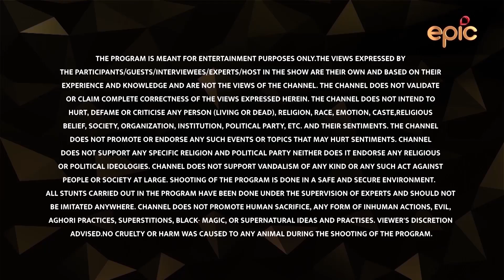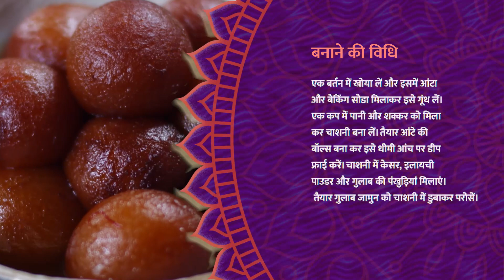Sakshi Tanwar makes Gulaab Jaamun for Raksha Bandhan | TyohaarKiThaali Special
It's time for Raksha Bandhan and Sakshi is making this mouthwatering sweetish Gulaab Jaamun to enjoy the festival. Follow Sakshi's step by step recipe and do let us know how it turned out!